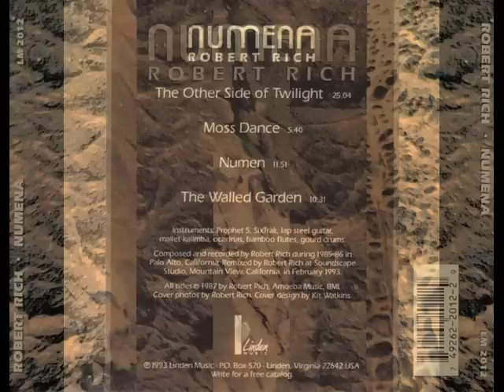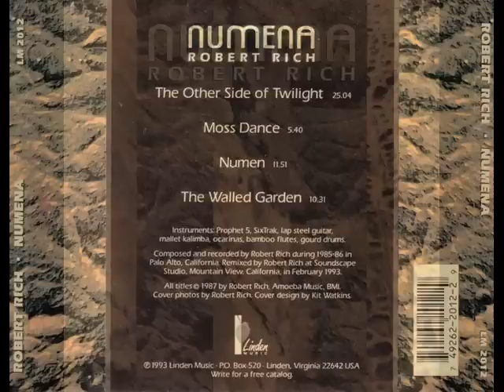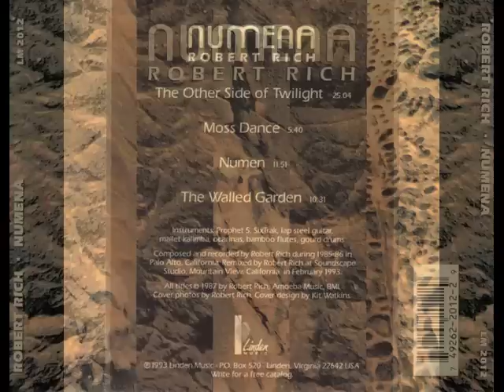Robert Rich - Numen